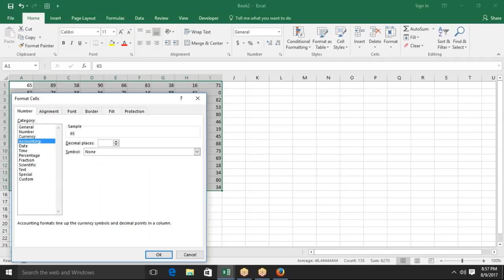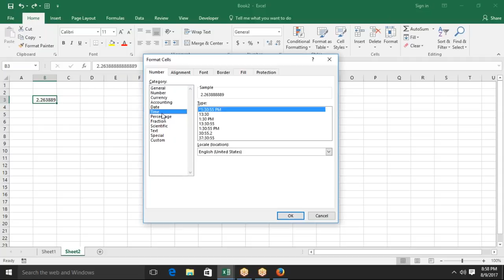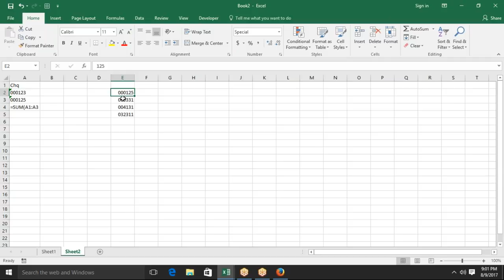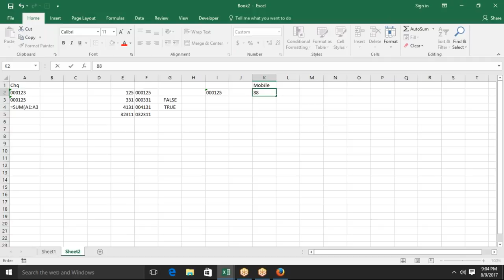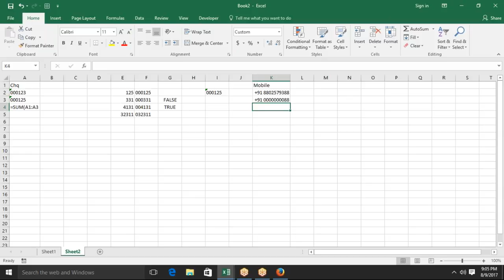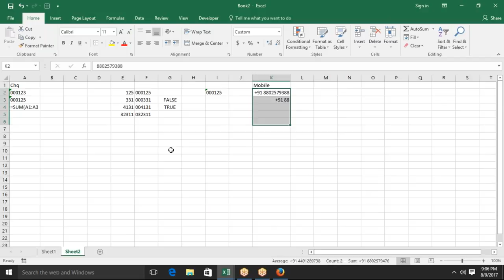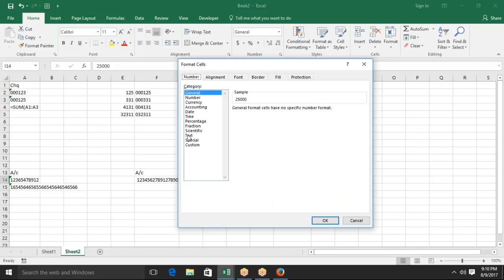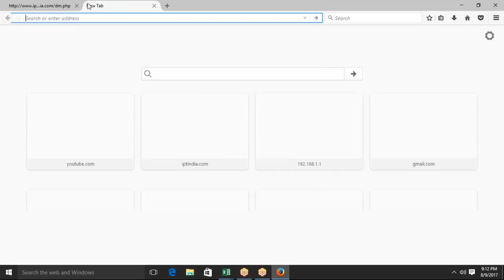2017 08 09 20 55 Meet Now